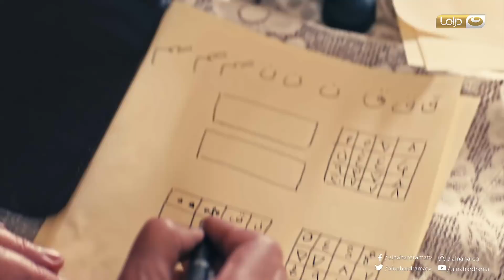برومو مسلسل "الكبريت الأحمر" يوميا الساعة 8 مساء علي شاشة النهار دراما